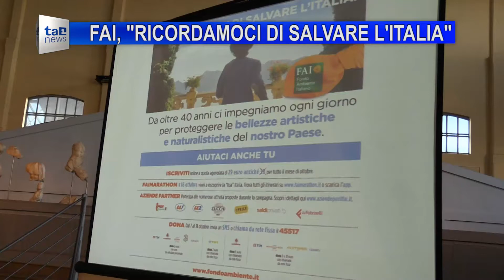FAI," RICORDIAMOCI DI SALVARE L' ITALIA"